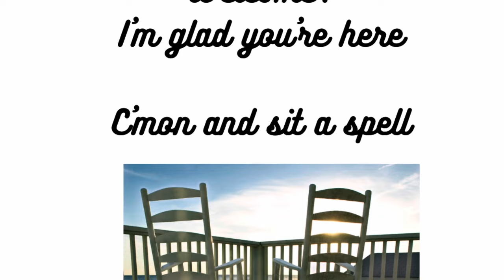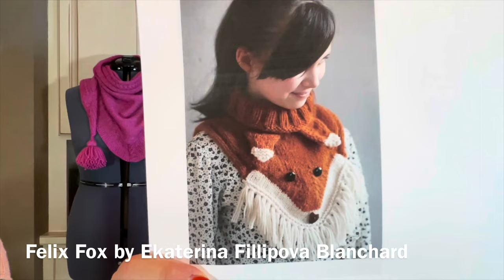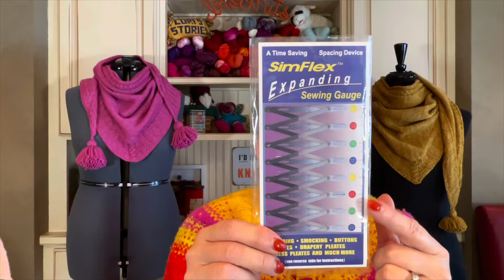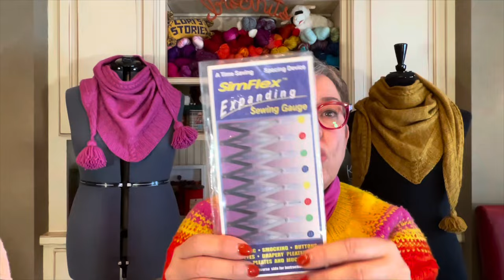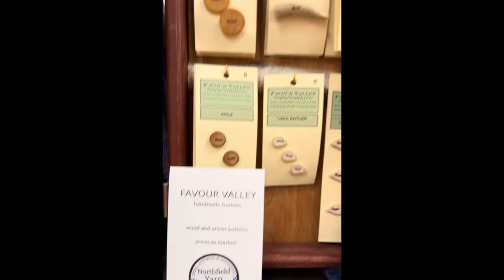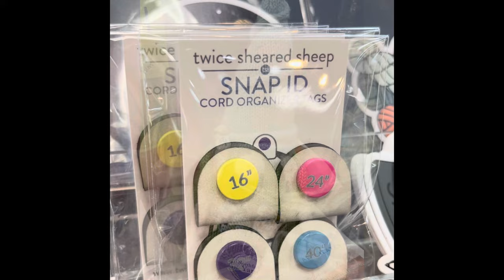Ep 144 Chatting with Tiffany & an announcement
PODCAST NOTES – Ep 144 Tiffany

HELLO IROCKNITTERS!

CHATTING WITH TIFFANY
Octopus by Hansi Singh
Garden Variety by Lisa K. Ross cowl
High Society by Lisa K. Ross socks
Wool & Honey by Andrea Mowry sweater
Snowpine by Wool & Pine sweater
Salty Air Tee by Samantha Guerin sweater t
Hitofude Cardigan by Hiroko Fukatsu cardigan
Archer by Elizabeth Doherty sweater
Scottish Highlands by Kay Hopkins Shawl

Hiro by Julia Farwell Clay

ASK A QUESTION Drawing for a prize from this thread every 3 months: pattern July - Sept 2023 &
Oct - Dec 2023 & Jan - March 2023
How to make a better pom or tassel? More yarn, more yarn more yarn – wrap 100 times til your arm is tired, then wrap some more.

Not the entire podcast – all of my chats with friends will stay on the Youtube channel but the rest of the podcast will move. Cost is $4.00 a month and I will be having monthly chats at different times of day and night, a book chat time for everyone to talk books.
SUPPORT ME!

WHAT I HAVE BEEN WATCHING
The Gentleman; Made in Italy; documentary The Last Repair Shop; The Resident

THINGS I SAW ON THE INTERNET
Felix Fox by Ekaterina Filippova-Blanchard
Bunny Tail Beanie by Ekaterina Filippova-Blanchard
yarn skein stitch markers - similar ones available at Etsy disturbedpenguinpoo

CORI’S STORIES
Chevy ate the hat; trip to Northfield yarn video; trip to South Dakota

Knot the Usual Suspects by Molly MacRae ***
Long Bright River by Liz Moore ***
The Wishing Game by Meg Shaffer
The Last Romantics by Tara Conklin ***
City of Thieves by David Benioff **

Ep 143 giveaway: brown skein and bobbins and small notions bag
Use word: Friend in comments. WINNER: @edinacole6382

This week: 7 skeins of Berroco Maya yarn; color 5630 seafoam green & pattern book
137 yards (125 meters)/50 grams (1.76 ounces); 20.0 sts = 4 inches; US 8 - 5.0 mm;
85% Cotton – Pima & 15% Camelid – Alpaca

My TEACHING SCHEDULE 2023
APRIL
4/10-13; Yarnfest; Loveland CO; How to Use Ravelry Like a Pro; Fixer Upper; Knitting with Beads; Fixing Mistakes; 5 Shawl Shapes; Latvian Braids
4/16, 4/23, 4/30; Tuesdays; Beginning Knitting; Victoria Rec Center; 10-12
4/20 Rose Yarn Co, Lakeville, MN; Latvian & Vikkel Braids 10-12:30; 50 Shades of Sweaters 1:30-4:30
4/27 Saturday, StevenBe, Mpls; Fixing Mistakes, 12-3

MAY
5/4; Saturday, When Knitting Goes Wrong: Fixing Mistakes; Knit and Bolt; 10:30-1:30
5/7, 5/14; 5/21; Tuesdays; Beginning Knitting; Chanhassen Rec Center; 10-30-12:30
5/7, 5/14, 5/21; Tuesdays; Beyond Beginning Knitting; Chanhassen Rec Center; 1-3 pm

JUNE
6/4, 6/11, 6/18; Tuesdays; Beginning Knitting; Chanhassen Rec Center; 10-30-12:30
6/4, 6/11, 6/18; Tuesdays; Beyond Beginning Knitting; Chanhassen Rec Center; 1-3 pm

JULY
7/1-8/3; Yarnfest; Lancaster PA; How to Use Ravelry Like a Pro; Fixer Upper; Knitting with Beads; Fixing Mistakes; 5 Shawl Shapes; Latvian Braids

BOOK ME: If you or your local guild or yarn shop are looking for a teacher for an event – please consider me. All information about my classes is on my